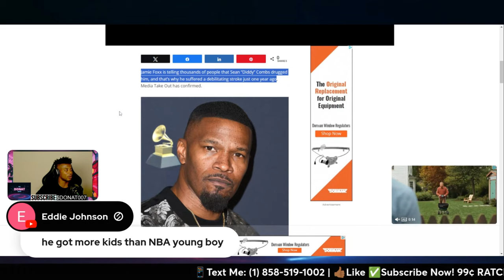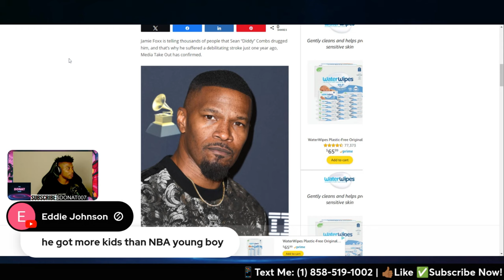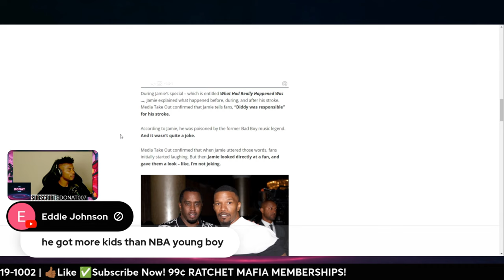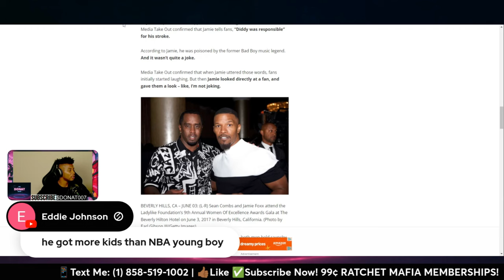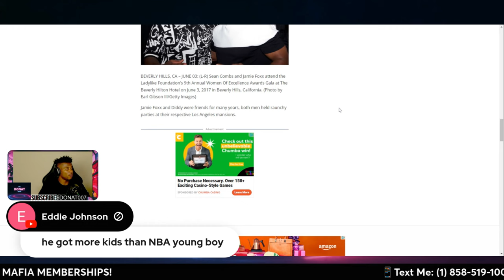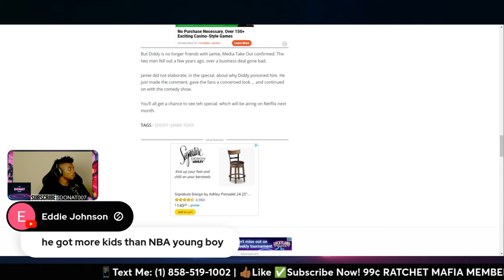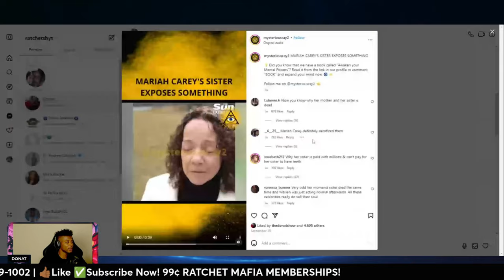Diddy's SHOCKING Secret EXPOSED by Jamie Foxx in Netflix Comedy Special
Jamie Foxx is telling thousands of people that Sean “Diddy” Combs drugged him, and that’s why he suffered a debilitating stroke just one year ago. In this video, we talk if Jamie Foxx was joking and his ties to a Federal Court case he was to testify in prior to falling ill.